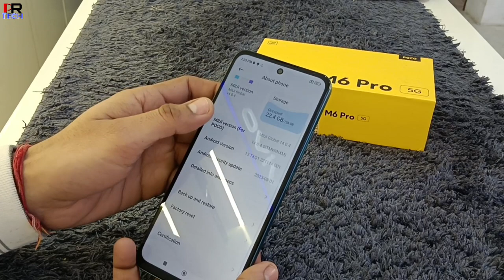Poco M6 Pro 5G Unboxing & Best features in Budget Range🔥🔥🔥🔥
PR Tech
Hallo friends Aaj ki is video me Hamne aapke sath ek budget 5g Smartphone ke features share kiye umeed karta hu aapko pasand aayege video ko end Tak jurar dekhna or like share subscribe jrur karna l

Video Staps--
00:20 Poco M6 Pro first look
00:41 Poco M6 Pro charger
01:26 Poco M6 Pro design
01:37 Poco M6 Pro finger print
01:41 Poco M6 Pro bettery
01:54 Poco M6 Pro display
02:22 Poco M6 Pro Camera
03:16 Poco M6 Pro processor
03:31 Poco M6 Pro price

Yours Queries--
Poco M6 Pro 5G specifications
Poco M6 Pro unboxing and features
Poco M6 Pro unboxing and review

Thanks